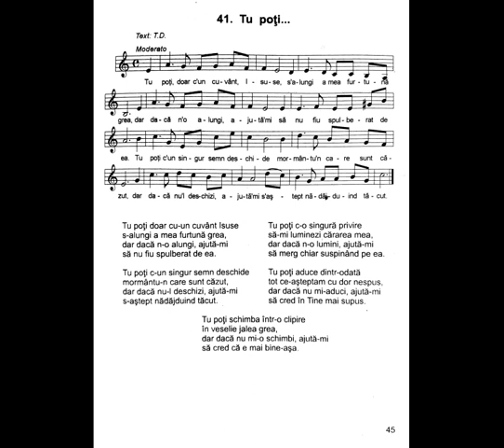Tu poţi doar cu-un cuvânt Isuse s-alungi a mea furtună | Nicolae Moldoveanu | Cântările Harului 3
Cântările Harului vol. 3

Tu poţi doar cu-un cuvânt Isuse
s-alungi a mea furtună grea,
dar dacă n-o alungi,
ajută-mi să nu fiu spulberat de ea.

Tu poţi c-un singur semn deschide
mormântu-n care sunt căzut,
dar dacă nu-l deschizi, ajută-mi
s-aștept nădăjduind tăcut.

Tu poţi c-o singură privire
să-mi luminezi Cărarea mea,
dar dacă n-o lumini, ajută-mi
să merg chiar suspinând pe ea.

Tu poţi aduce dintr-odată
tot ce-aşteptam cu dor nespus,
dar dacă nu mi-aduci, ajută-mi
să cred în Tine mai supus.

Tu poţi schimba într-o clipire
în veselie jalea grea.
dar dacă nu mi-o schimbi, ajută-mi
să cred că e mai bine-aşa.